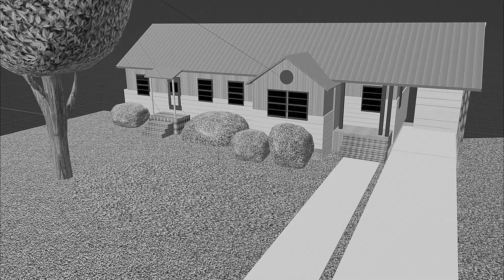The 310 Project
It's the house I grew up in, rendered with Blender 3.0 and a little imagination.

It's my first Blender animation project.